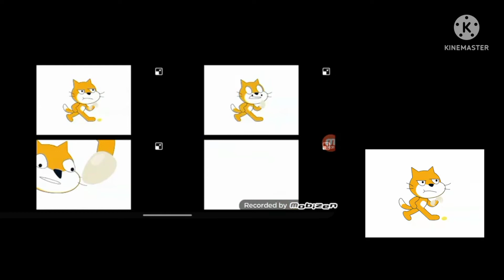up to faster 6 parison to The Scratch 3.0 Show